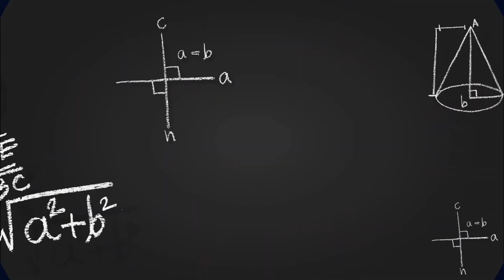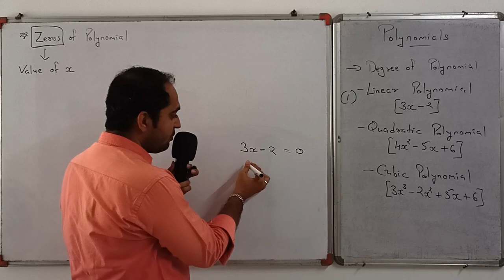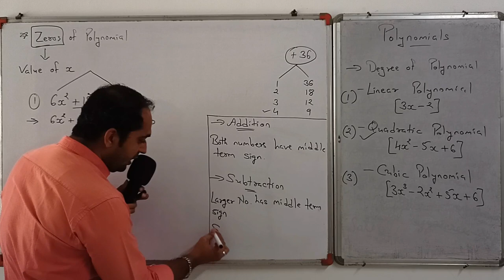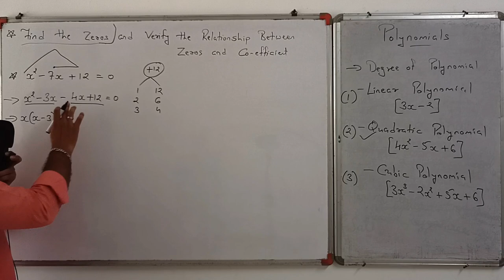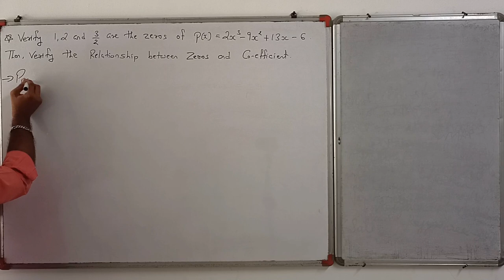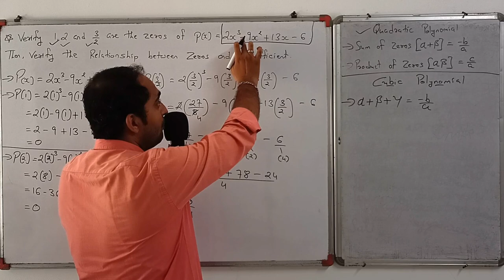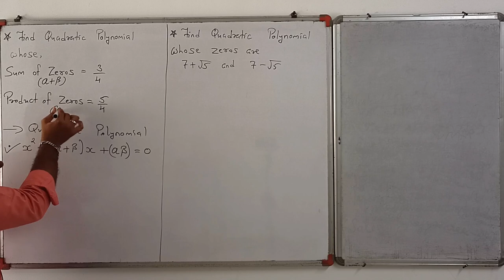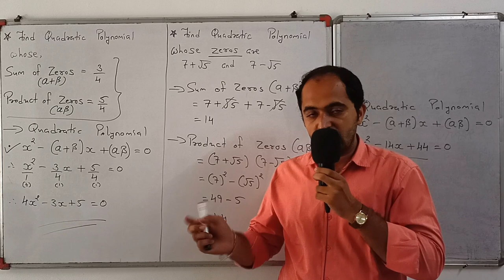STD-10 [REVISION] [MATHEMATICS CHAPTER-2] [POLYNOMIALS] - By, Tarun Makhija [Jai Ambe Classes]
1. SUMMARY AND NOTES OF CHAPTER